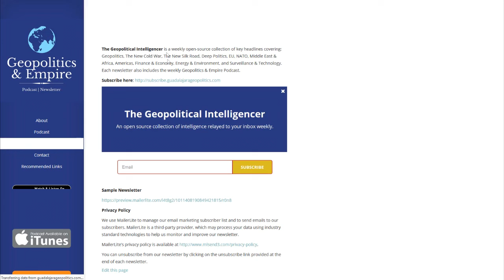Yves Engler: Canadian Imperialism & Foreign Policy in Venezuela & Beyond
Canadian author Yves Engler discusses how Canadian foreign policy is an extension of US foreign policy, how the myth and image of Canada as a benevolent nation is destroyed by its violent regime change of Haiti in 2006 and current involvement in the Venezuelan coup, as well as its role subservient to Washington and its wars of the 20th century.

About Yves Engler
Former Vice President of the Concordia Student Union, Yves Engler is a Montréal-based activist and author. He has  published ten books: Left, Right — Marching to the Beat of Imperial Canada; A Propaganda System—How Canada’s Government, Corporations, Media and Academia Sell War and Exploitation, Canada in Africa — 300 Years of Aid and Exploitation, The Ugly Canadian — Stephen Harper’s Foreign Policy, Lester Pearson’s Peacekeeping — The Truth May Hurt, Stop Signs — Cars and Capitalism on the Road to Economic, Social and Ecological Decay (with Bianca Mugyenyi), The Black Book of Canadian Foreign Policy (Shortlisted for the Mavis Gallant Prize for Non Fiction in the Quebec Writers’ Federation Literary Awards), Playing Left Wing: From Rink Rat to Student Radical and (with Anthony Fenton) Canada in Haiti: Waging War on The Poor Majority and Canada and Israel: Building Apartheid. Yves was born in Vancouver, where he grew up playing hockey. He was a peewee teammate of NHL star Mike Ribeiro at Huron Hochelaga in Montréal before playing in the B.C. Junior League. After being suspended from Concordia University, he turned to research and writing, but he’s still a fan of the great Canadian sport. To contact Yves email Yvesengler(at)hotmail.com

While Yves regularly attend rallies and demonstrations in Montreal, since the release of the Black Book of Canadian Foreign Policy in 2009 the bulk of his activism has focused on organizing and coordinating hundreds of speaking events concerning the subject of his books. Through these efforts Yves has worked with antiwar, mining justice, as well as Palestine, Africa, Haiti and Latin America solidarity groups across the country.